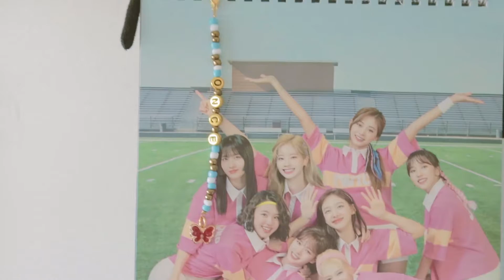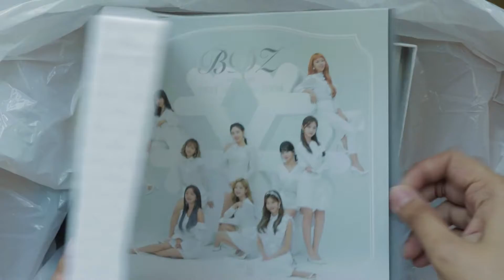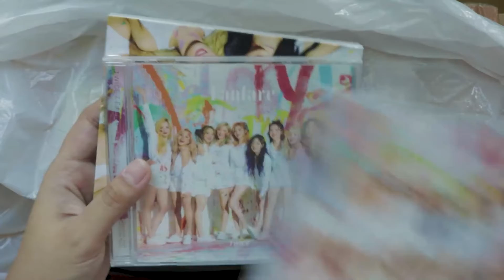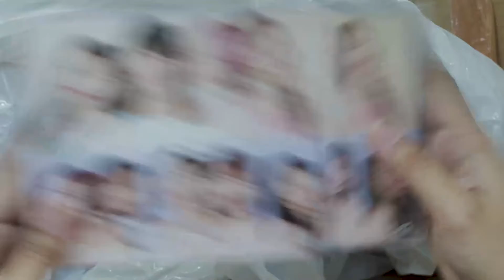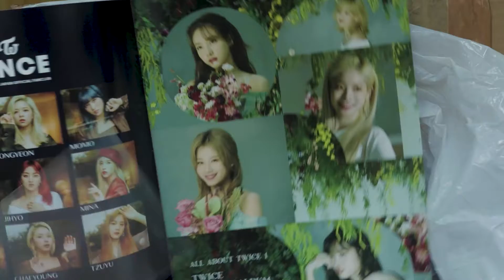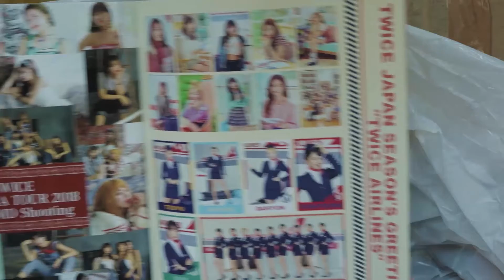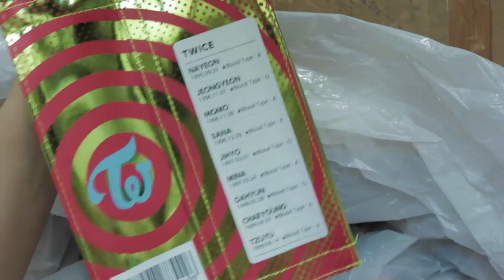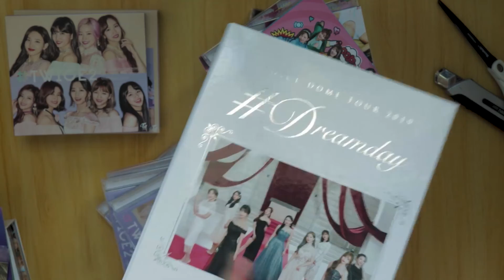EP. 16: Unboxing Mercari Batch 6 (Part 2)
Our Mercari Batch 6 Box has arrived! Interested in the items you’ve seen in the video? You may check them out at